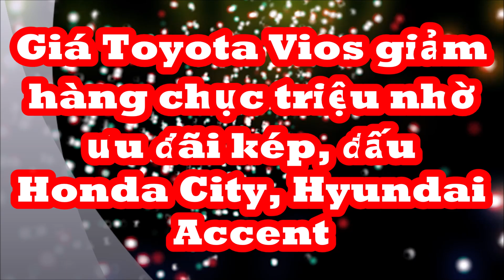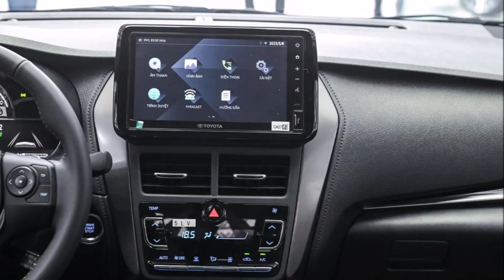Giá Toyota Vios giảm hàng chục triệu nhờ ưu đãi kép giảm 100% trước bạ đấu Honda City_Hyundai Accent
Sau bước chạy đà không mấy khả quan, Toyota Vios giờ đây đang là mẫu xe chiếm ưu thế trước các đối thủ cạnh tranh như Honda City, Hyundai Accent trong cuộc đua doanh số, nhờ nỗ lực áp dụng ưu đãi của nhà sản xuất, phân phối.